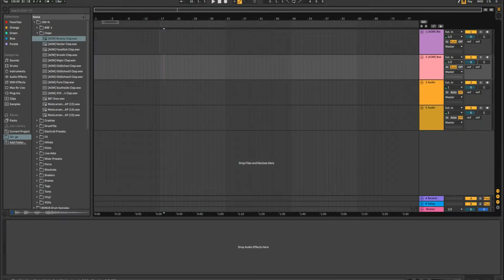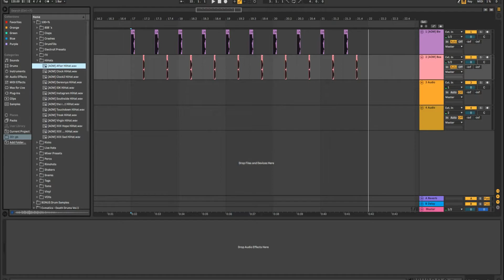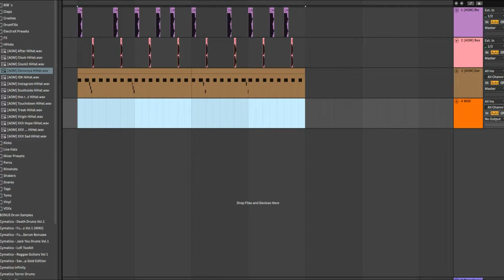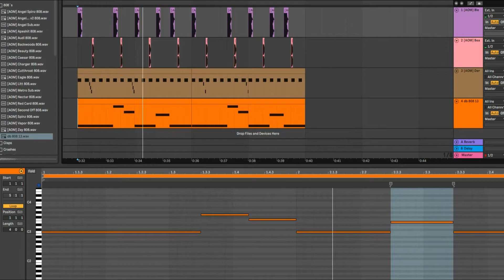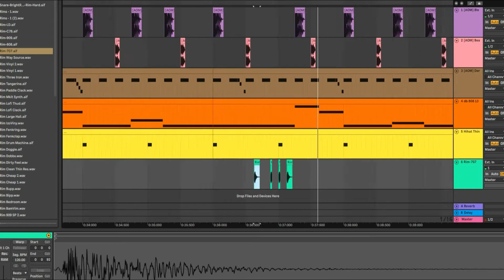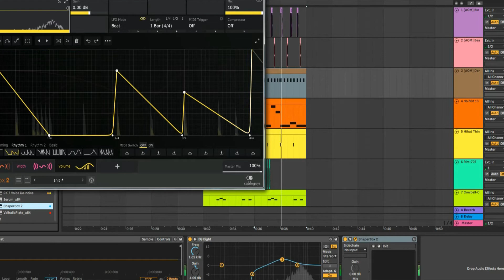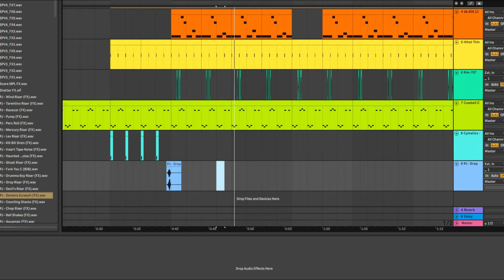3 фишки в создании качественных битов, о которых ты не знаешь | Ableton live 10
3 фишки в создании качественных битов